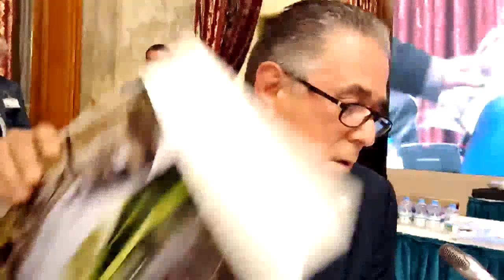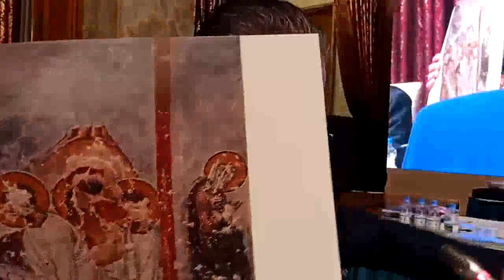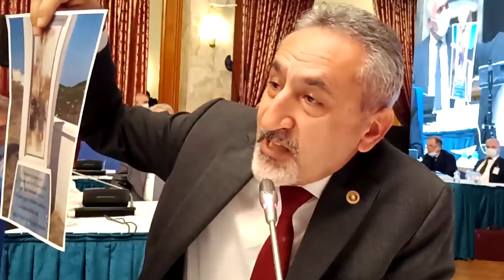TBMM PLAN BÜTÇE KOMİSYONU GÖRÜŞMELERİ 19/11/2021 - 3.BÖLÜM